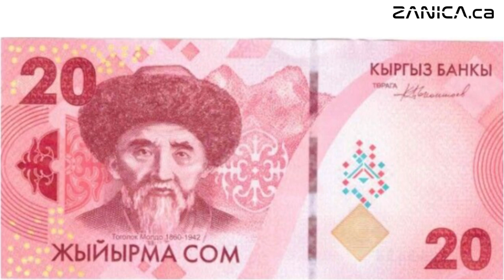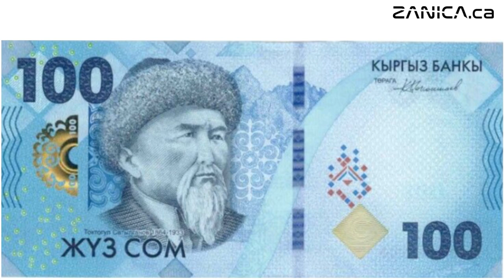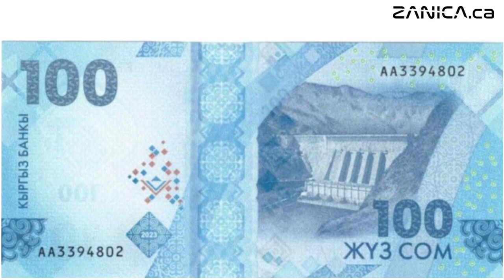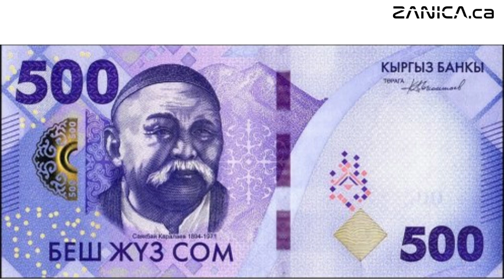Exploring Kyrgyzstan's Colorful Banknotes 2024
"Welcome to our journey through Kyrgyzstan's vibrant currency! Today, we delve into the fascinating world of Kyrgyzstani banknotes, each telling a unique story of the nation's history, culture, and landmarks."

Today, we're taking a closer look at the banknotes of Kyrgyzstan. Each note not only carries monetary value but also serves as a canvas for the country's rich heritage. Let's dive in!"

The 20 som banknote

Color: Red
Dimensions: 120 × 58 mm
Date of Issue: February 15, 2024
Front Image: Togolok Moldo
Features the portrait of Togolok Moldo, a revered Kyrgyz epic poet.
Back Image: Tash Rabat
Depicts the historic Tash Rabat caravanserai, showcasing Kyrgyzstan's ancient Silk Road heritage.

The 50 som banknote

Color: Orange
Dimensions: 126 × 61 mm
Front Image: Kurmanjan Datka
Displays the image of Kurmanjan Datka, also known as "The Tsaritsa of Alai" or "The Queen of the South", was a politician in Kyrgyzstan who acquiesced under duress to the annexation of that region to Russia. She was a female tribal leader and nicknamed queen.
Back Image: Minaret and Mausoleum
Illustrates a minaret and mausoleum, representing Kyrgyzstan's Islamic architectural heritage.

The 100 som banknote

Color: Blue
Dimensions: 132 × 63 mm
Front Image: Toktogul Satylganov
Features Toktogul Satylganov, a renowned Kyrgyz composer and poet.
Back Image: Toktogul Hydroelectric Power Station
Showcases the Toktogul Hydroelectric Power Station, a vital infrastructure contributing to Kyrgyzstan's energy sector.

The 200 som banknote

Color: Yellow
Dimensions: 138 × 66 mm
Date of Issue: May 10, 2023
Front Image: Alykul Osmonov
Displays Alykul Osmonov, a distinguished Kyrgyz writer and poet.
Back Image: Lake Issyk-Kul
Depicts the breathtaking Lake Issyk-Kul, one of Kyrgyzstan's most iconic natural landmarks.

The 500 som banknote

Color: Purple
Dimensions: 144 × 68 mm
Front Image: Sayakbay Karalaev
Features Sayakbay Karalaev, a prominent Kyrgyz folk musician and composer.
Back Image: Manas Mausoleum
Illustrates the majestic Manas Mausoleum, dedicated to the legendary hero of Kyrgyzstan, Manas.

Who is Manas, you ask?
Manas is a legendary hero in Kyrgyz folklore, often referred to as "Manas the Magnificent" or "Manas the Great." He is the central figure of the epic poem "Epic of Manas," which is considered one of the world's longest epic poems. Manas is celebrated as a symbol of strength, courage, and unity for the Kyrgyz people.

According to legend, Manas led his people in their struggle against external invaders, defending their homeland and preserving their way of life. The epic recounts his heroic deeds, battles, and his unwavering commitment to justice and freedom.

Manas is not just a historical figure but also a cultural icon whose legacy has transcended generations. He embodies the ideals of bravery, resilience, and patriotism, and his epic narrative continues to inspire and unite the people of Kyrgyzstan.

The 1,000 som banknote

Color: Gray
Dimensions: 150 × 71 mm
Front Image: Jusup Balasagyn
Displays Jusup Balasagyn, a revered Kyrgyz philosopher and poet.
Back Image: Takhti Sulaiman, Mount Sulaiman
Showcases the scenic Takhti Sulaiman, a sacred mountain in Kyrgyzstan.

"And there you have it, folks! Kyrgyzstan's banknotes are not just pieces of paper; they are windows into the soul of this beautiful country. Which banknote did you find the most intriguing? Until next time, stay curious!"